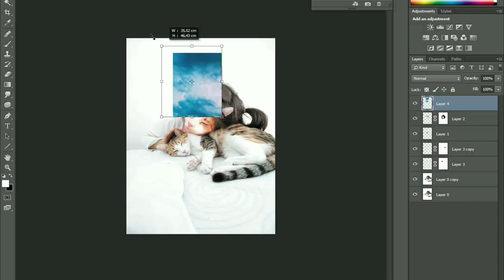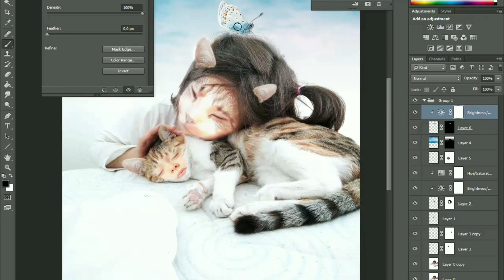CAT FACE SWAP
Cat with human face swap action...In this video ,I used photoshop and swap faces.

Also a butterfly is on the kid's head...This is a photoshop manipulation and cat video...💕